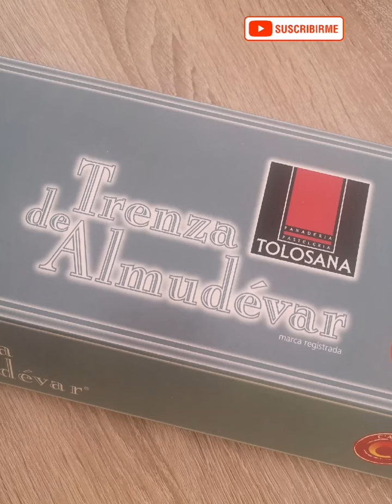Trenza de Almudévar